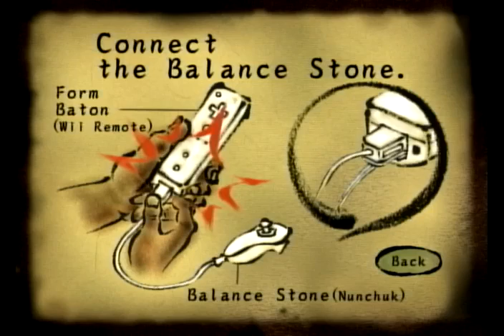WarioWare: Smooth Moves - Part 12 - Orbulon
Part 12 - Orbulon
"The Secret of the Balance Stone"

New Form:
The Diner